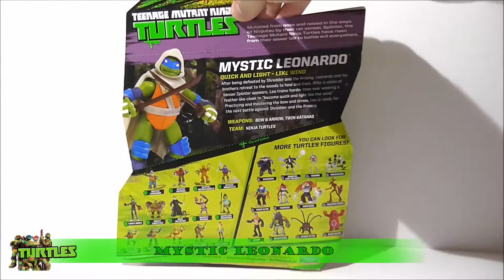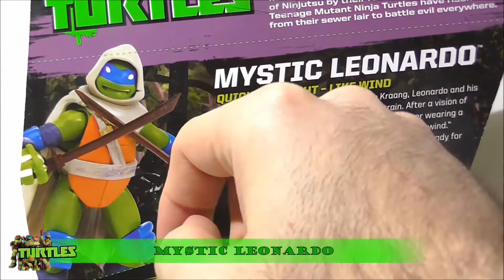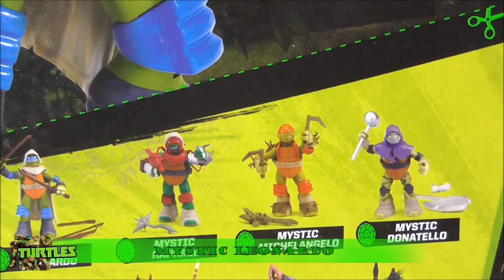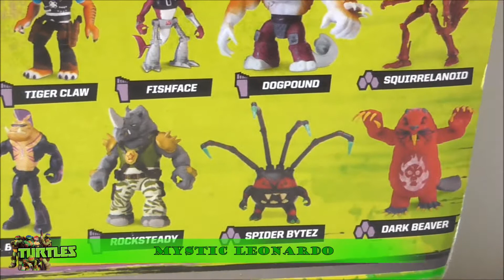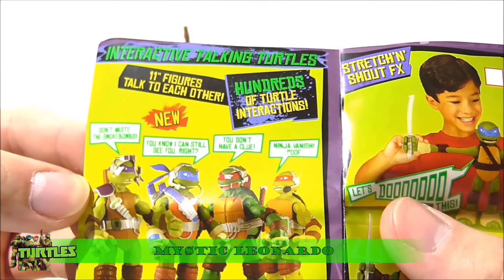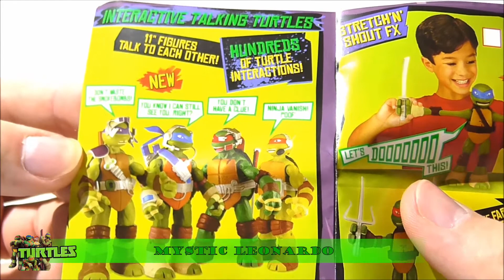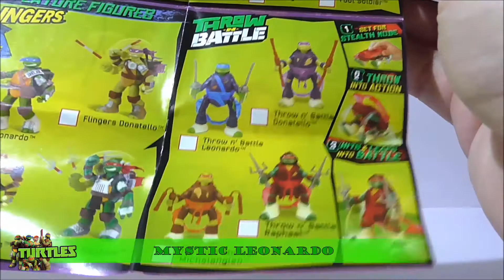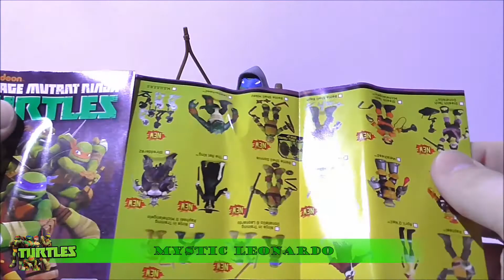✤Nick TMNT✤ Mystic Leonardo Review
Verjagt aus New York und neu gruppiert in den Wäldern kämpfen die Turtles versteckt gegen ihre Widersacher! Schnell und leise wie der Wind greift Leonardo mit seinem Bogen an!